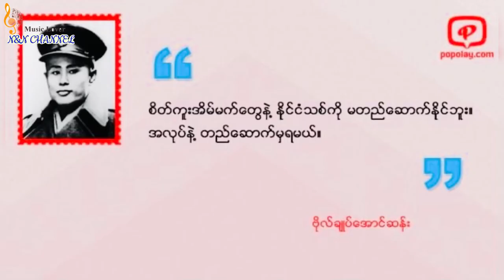ငါတို့ရဲ့ General- ဖြိုးမြတ်အောင် (Phyo Myat Aung)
Song - Ngar Toh Yae General (ငါတို့ရဲ့General)
Artist - Phyo Myat Aung (ဖြိုးမြတ်အောင်)
Song               General Aung San
Artist               Khup Pi
Licensed to
YouTube by    TuneCore (on behalf of လူဘဲအတူဘဲ); ASCAP